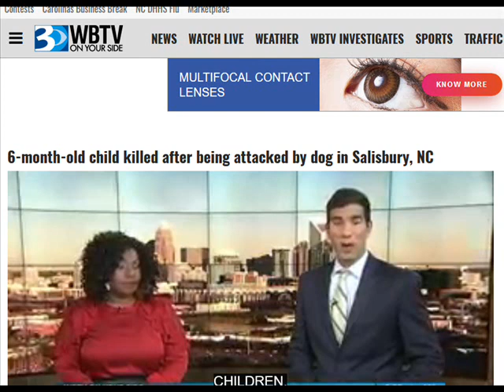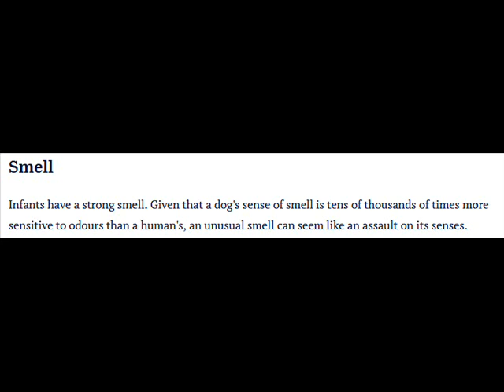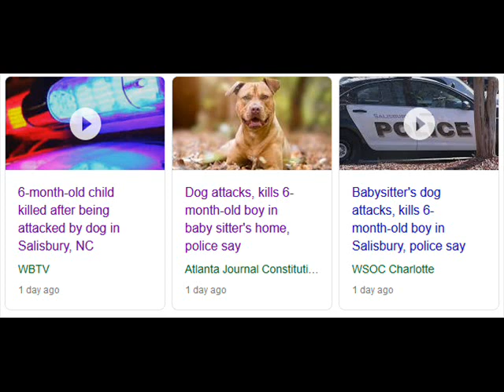Dog Kills 6-month Old Baby in Salisbury, NC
The Creatures they call the "sweetest souls" strike again.